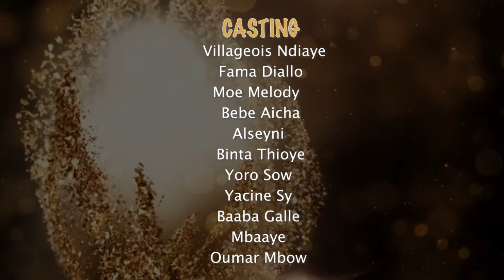Série - DEWGAL ( Épisode 2 )